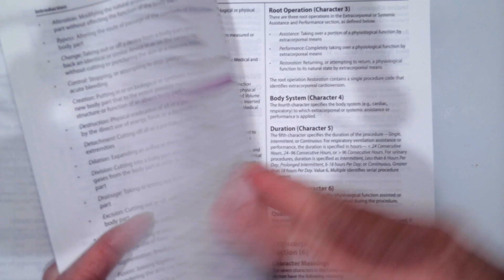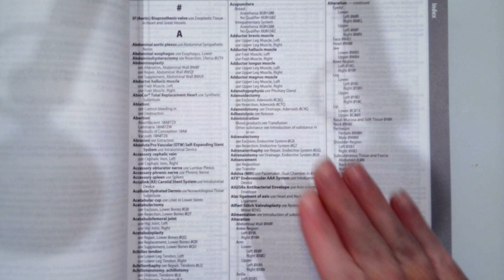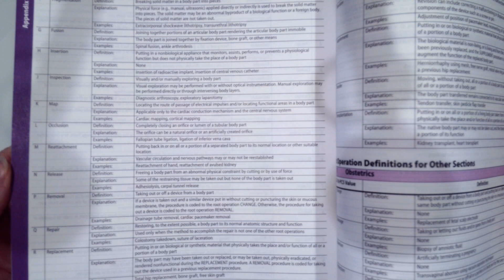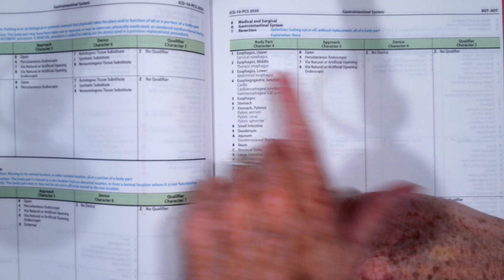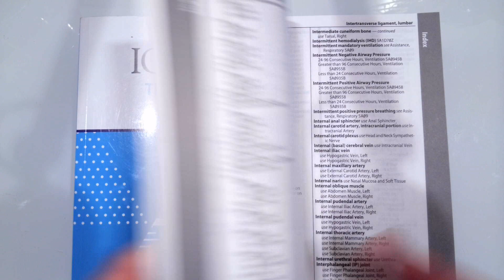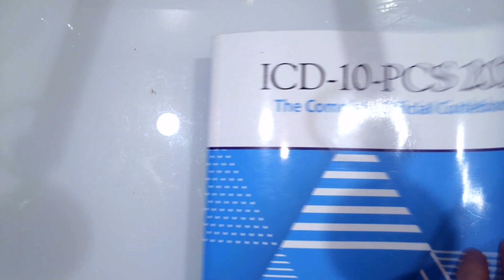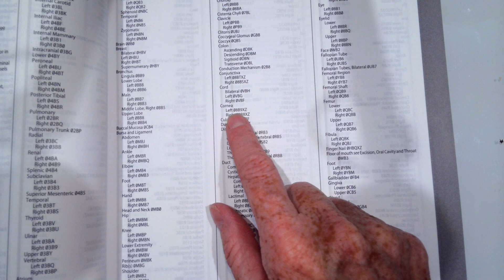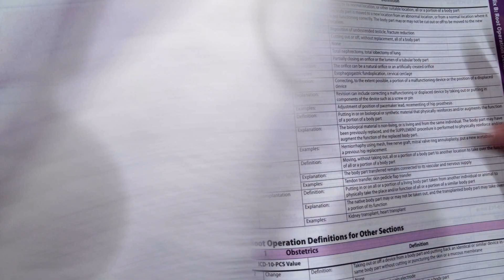How to assign codes from the ICD 10 PCS coding system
In this video I explain how to utilize your ICD-10-PCS coding manual.  I provide 3 coding examples.